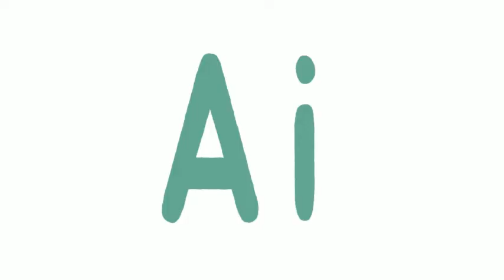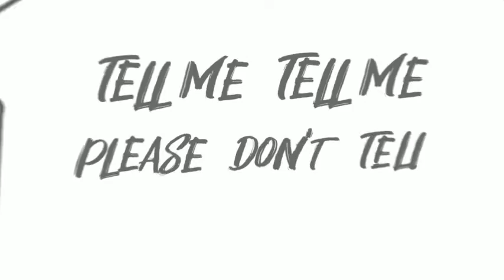혁오(Hyukoh) - 위잉위잉 타이포애니메이션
페이스북: hansungart

페이스북: hansungart